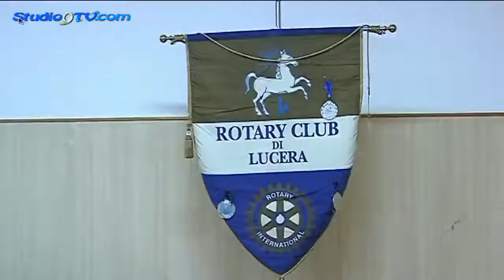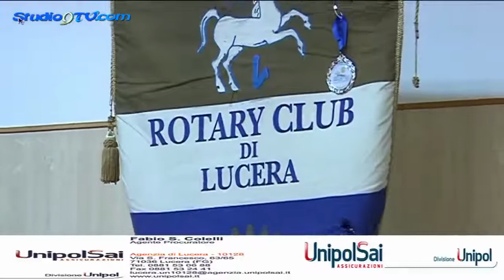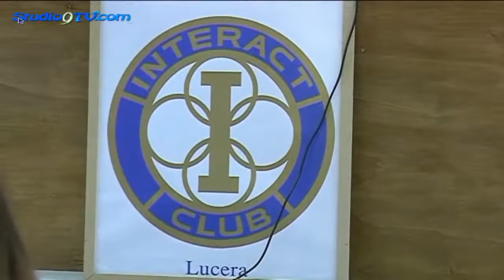Rotary Club Lucera il professor De Massis premia gli studenti studio9tv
Rotary Club Lucera: il professor De Massis premia gli studenti

L'ultimo appuntamento per l'anno 2016,i Rotary di Lucera lo hanno dedicato agli studenti che si sono distinti particolarmente nello scorso anno scolastico e che si sono diplomati con il massimo dei voti.
Il Premio Rotary Scuola 2016 ha visto l'intervento del più giovane Professore Ordinario d'Italia, Alfredo De Massis, Professore Ordinario di Economia & Management della Lancaster Management School Libera Università di Bolzano.
Tema dell'incontro e stato: "Quale percorso di studi e formazione per affrontare preparati il mercato del lavoro e la globalizzazione?". Un modo per spronare i giovani a credere nei propri sogni, nella proprie ambizioni  e nelle passioni, perché, come ha sottolineato il prof. De Massis, non c’è successo senza passione.
Fornire dei modelli positivi è un modo per far credere ai ragazzi che la meritocrazia viene premiata, come detto dalla dott.ssa Orfina Scrocco, presidente della Commissione Rotary Scuola.

Di seguito i nomi degli studenti premiati fornito dall'Istituto d'Istruzione Superiore "Bonghi-Rosmini" con la votazione:
Affatato Beatrice (100), Calabrese Katia (100), Colucci Michele (100), De Troia Rosa (100), Di Corso Martina (100), Fantini Enrica (100), Magno Lucia (100), Mantovano Michele (100), Napolitano Ottavio (100), Patella Debora (100), Petitti Maia Pia (100), Tudisco Vittoria (100), Vergantino Elva (100), Conte Benedetta (100), Iansito Lucia (100), Iorio Maria Josè (100), Palmieri Angelica Anna (100 e lode), Stampone Valeria (100).
Di seguito i nomi degli studenti premiati fornito dall'I.T.E.T. Statale "Vittorio Emanuele III°" con la votazione:
Barone Anna Alberta (100), Cacchio Flavia (100), Capobianco Tina (100), Valente Dalila(100).